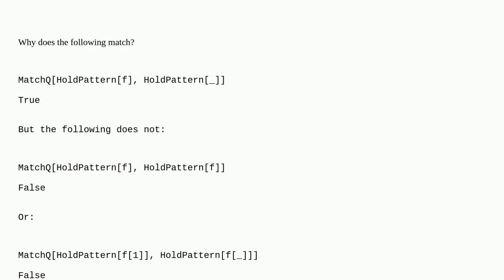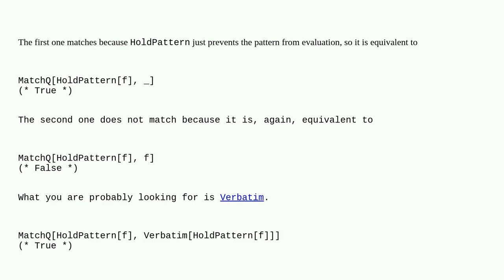Mathematica: Why does this pattern not match?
Why does this pattern not match?

A special thanks goes out to the community

  pattern-matching